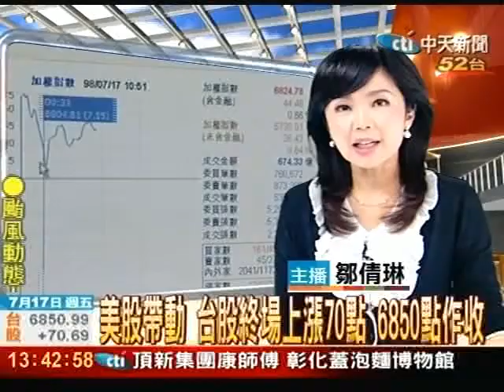北市六月房市爆大量 創三年來次高